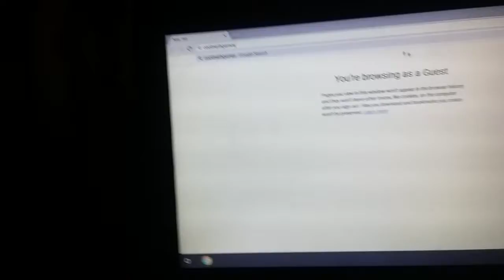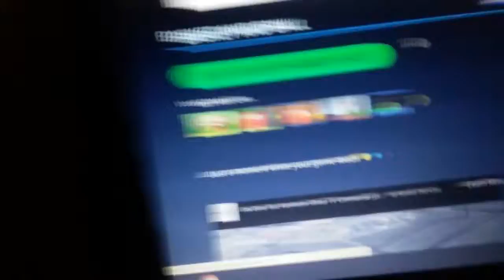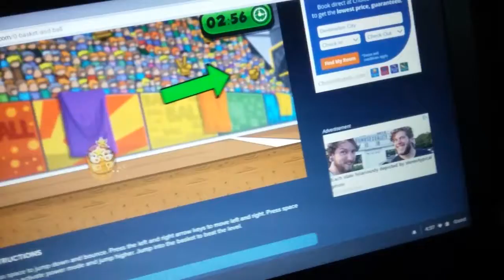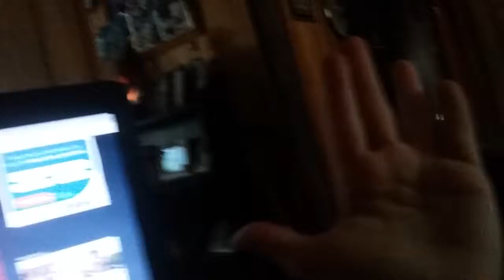Playing on my laptop coolmathgames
9/2/17 October. Hope you guys enjoy this video.check out kute kat 101,Magix bean games,and Ethan rocket and roll cheenl Have the funest day!You guys are amazing! Have lots of fun everyday! I record two times a week sometimes I record alot! This video is alot about basketball because I love basketball.